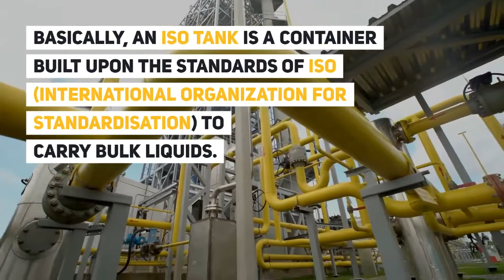SAR ISO Tank Services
SAR render best ISO Tank Services which is built upon the ISO standards. basically, ISO Tank is used to carry bulk liquids. ISO Tank is meant to transfer both hazardous and non-hazardous fluids at distant places.